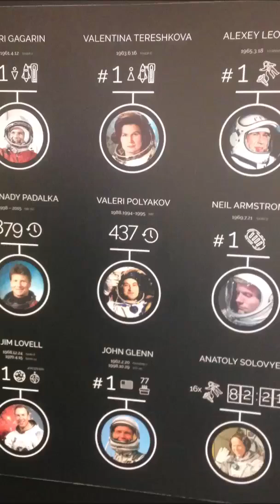History Short: How Long Can a Person Stay in Space?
On March 22, 1995, Russian cosmonaut Valeri Polyakov made it back to Earth after spending a record 437 days and 18 hours in space.

The text narrated in this video is from the original article